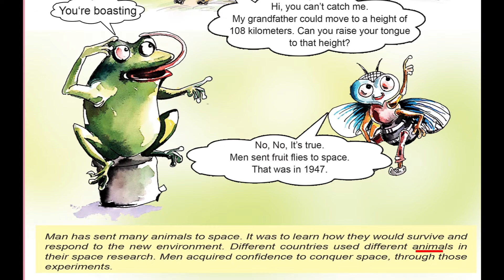72 HOW PROUD